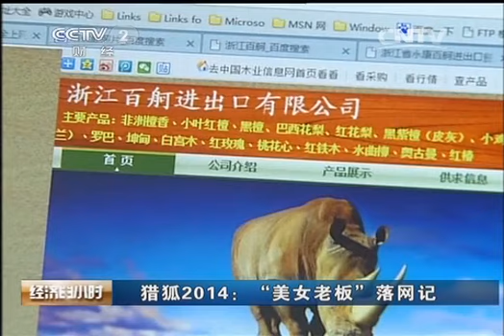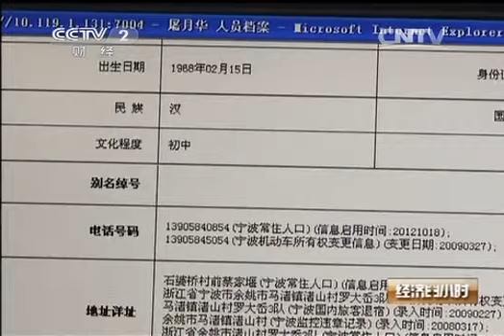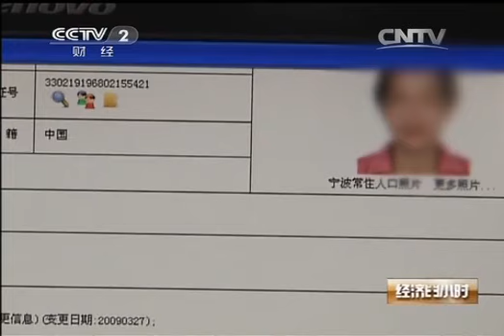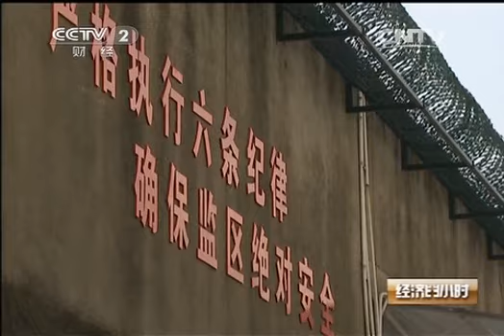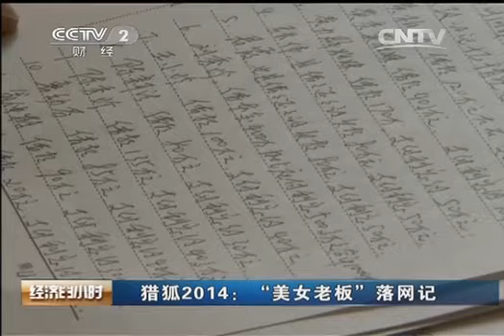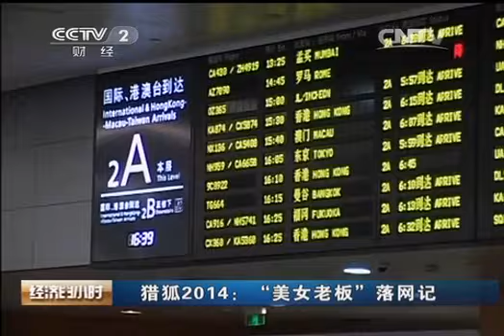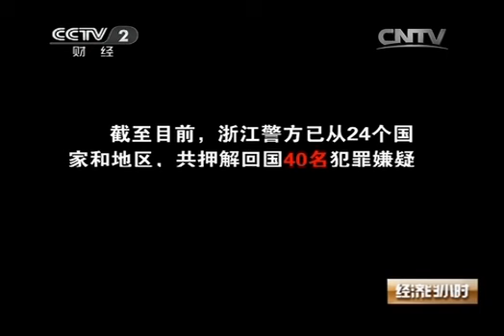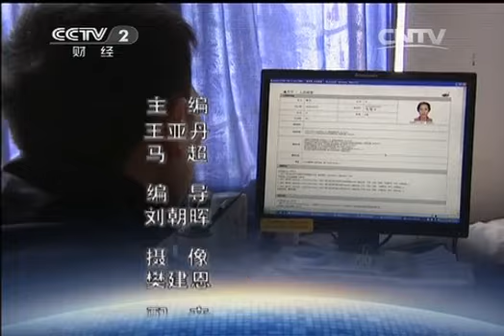20141126经济半小时 猎狐2014：“美女老板”落网记